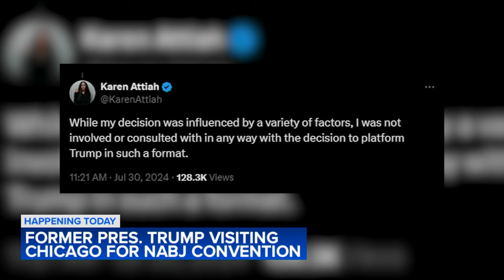Former President Donald Trump set to speak at NABJ convention in Chicago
Former President Trump will be in Chicago Wednesday for the NABJ Convention at the Hilton on Michigan Avenue.